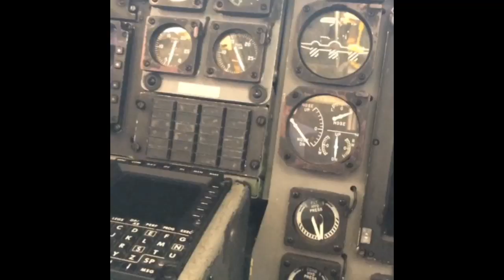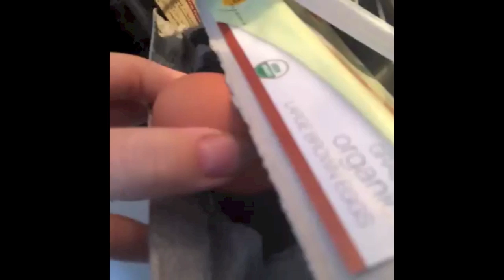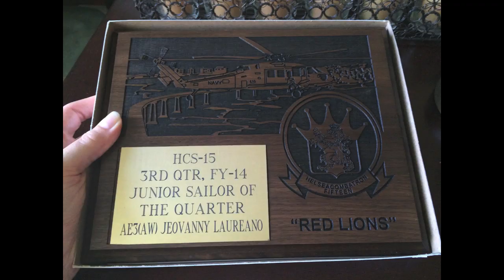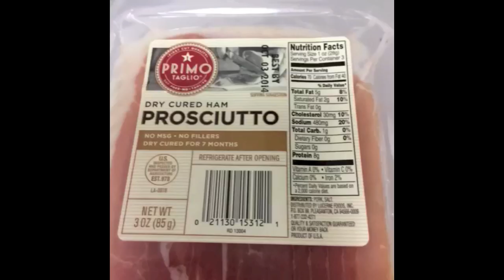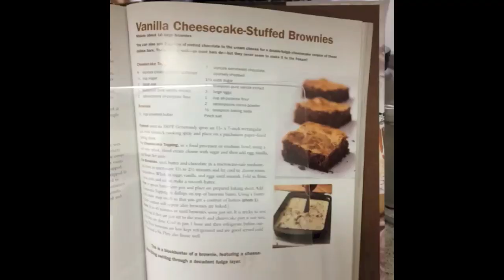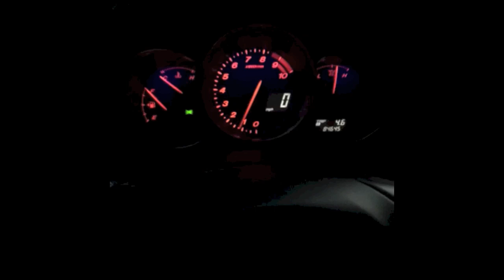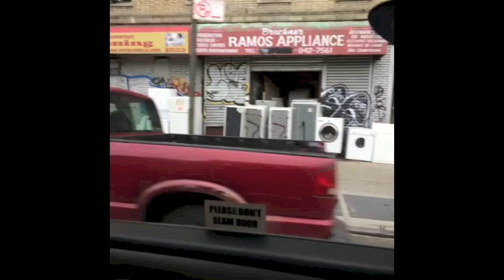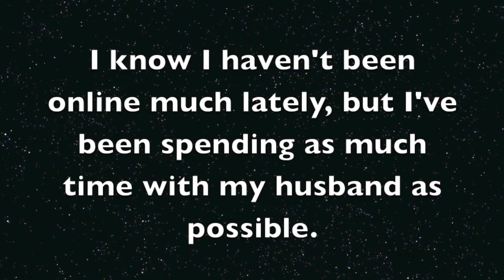My Life In Vine 6